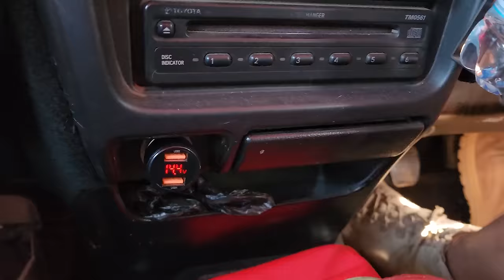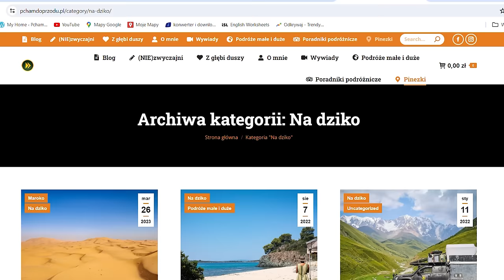CZY MUSIMY WRACAĆ? - RUMUNIA - WYPRAWA DO INDII - KAMPER 4X4 #1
Pechowy start wyprawy kamperem 4x4 (samochodem wyprawowym) do Indii... Awaryjny postój i naprawa samochodu Toyota Hilux w Rumunii oraz spanie na dziko w Rumunii.

BLOG PODRÓŻNICZY - WYPRAWA - RUMUNIA - INDIE - PODRÓŻOWANIE - VANLIFE - VLOG PODRÓŻE - KAMPER 4X4 - SAMOCHÓD WYPRAWOWY - PICK UP TOYOTA HILUX - PIES - PODRÓŻ Z PSAMI

Jeśli ten film był dla ciebie przydatny, wesprzyj kanał:
WSPARCIE KANAŁU
- jednorazowo dowolną kwotą
- wsparcie cykliczne
PATRONITE

Pokazujemy gdzie bezpiecznie spać na dziko, a które miejsca lepiej omijać, najciekawsze atrakcje w Rumunii, przydatne informacje i mapy z naszymi miejscówkami znajdziesz tu

0:00 - Kamperem do Indii
3:09 - Awaria samochodu
8:10 - Spanie na dziko w Rumunii